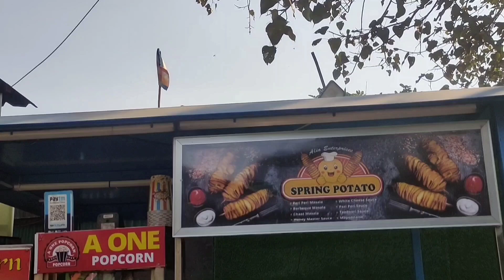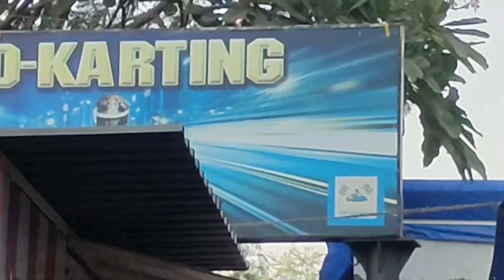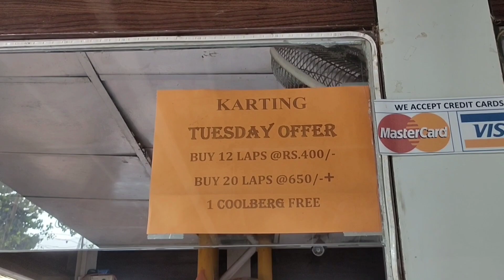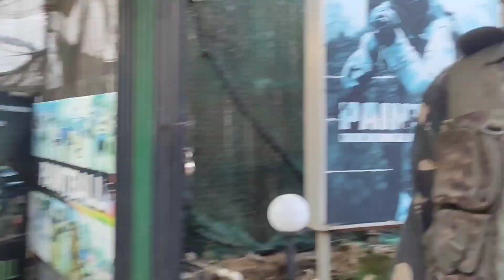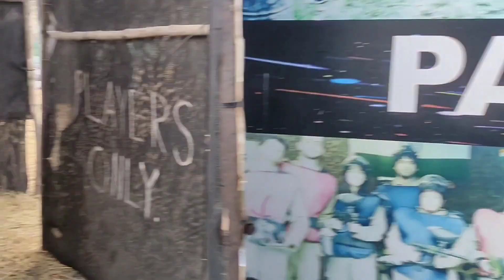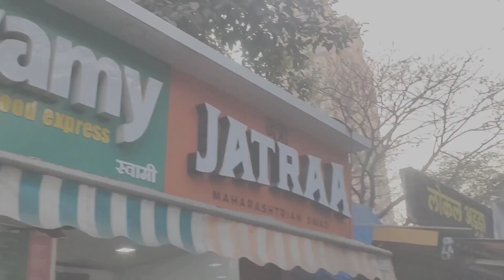GO-AHEAD SPORTS CAR || hakone entertainment centre || 2023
guys  yeah value for money place hai
guys do visit here

address:-Central Avenue, Opp Nirvana Park, Hiranandani Gardens, Powai, next to Powai Plaza, Mumbai, Maharashtra 400076

open timing:- Friday 2:30–10:30 pm
Saturday 2:30–10:30 pm
Sunday 2:30–10:30 pm
Monday 2:30–10 pm
Tuesday 2:30–10 pm
Wednesday 2:30–10 pm
Thursday 2:30–10 pm

on my youtube channel:- @sayyedayanvlogs

guys bye-bye